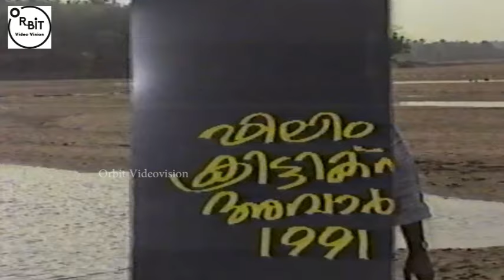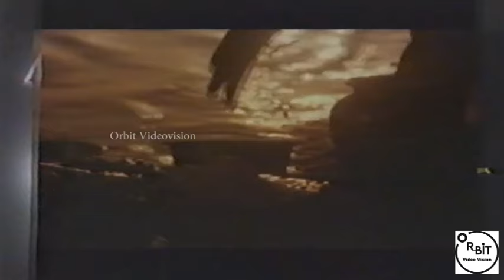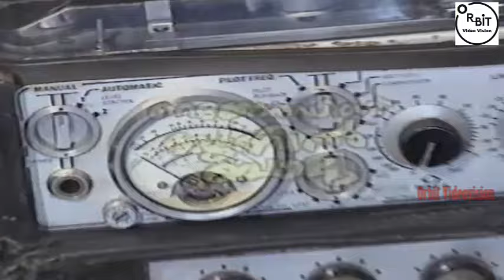15th_Film_Critics_Award_1991Old Malayalam TV Program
Follow Orbit Videovision On